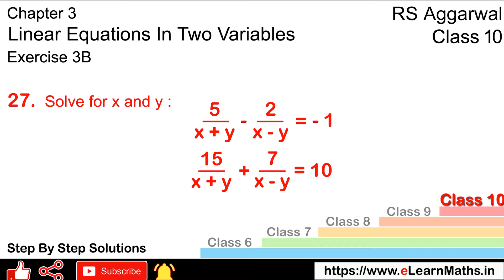Linear equation in two variables | Class 10 Exercise 3B Question 27 | RS Aggarwal | Learn Maths